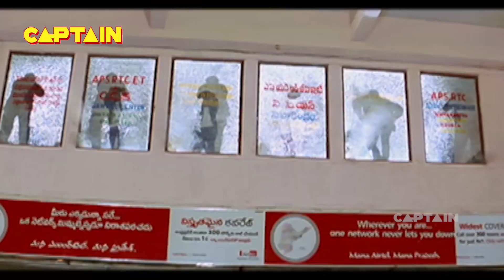जूनियर एनटीआर का खतरनाक एक्शन सीन || जबरदस्त सीन JR NTR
Movie:- The Power of Narsimha (Narasimhudu)
Starcast:- JR NTR, Amisha Patel, Sameera Reddy, Puneet Issar, Rahul Dev, Ashish Vidyarthi